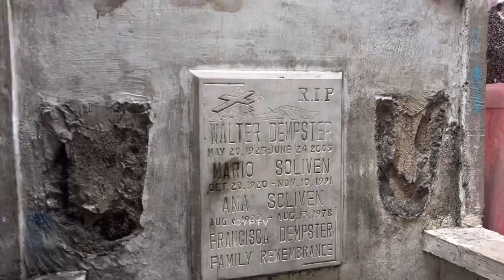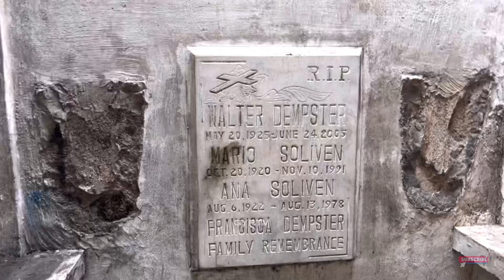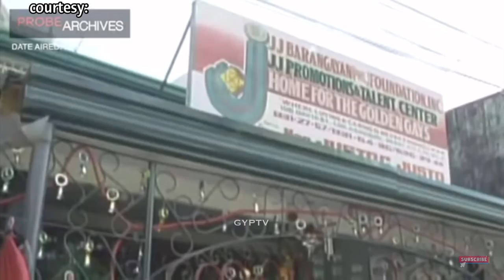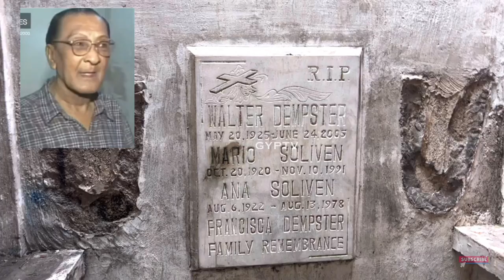Gravetour of the Famous E259en | Walterina Markova (Walter Dempster Jr) | Pasay City Cemetery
ENGLISH

In this video we visited the final resting place of WalterinaMarkova the ComfortGay or WalterDempster in real life at PasayCityCemetery.